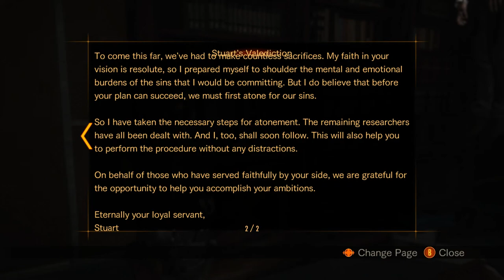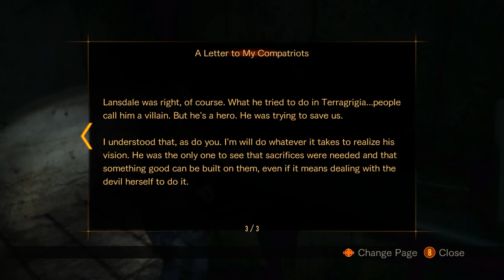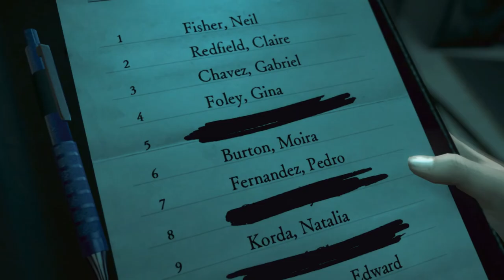🎮Ultimate Resident Evil Revelations 2 Full Gameplay Walkthrough FUll HD 2014 Remastered🔥Part 5